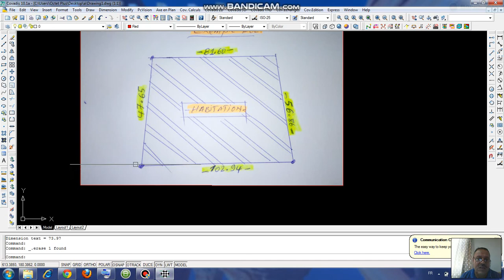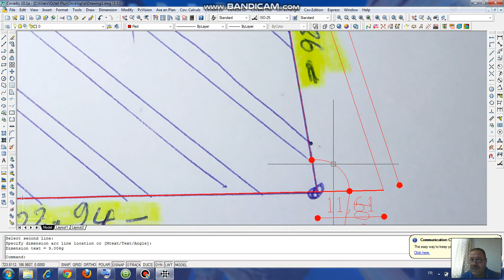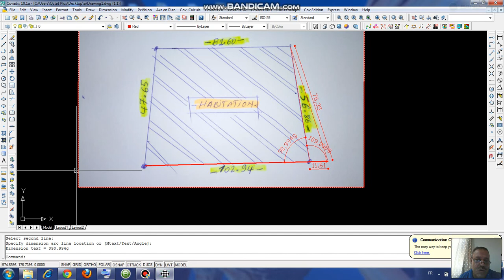كيفية رسم شكل هندسي سهل وصعب عند البعض02 Covadis